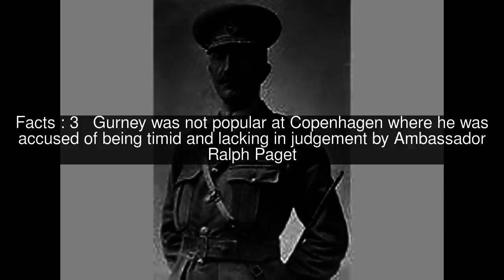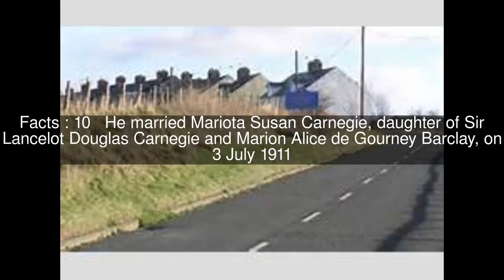Hugh Gurney Top #10 Facts